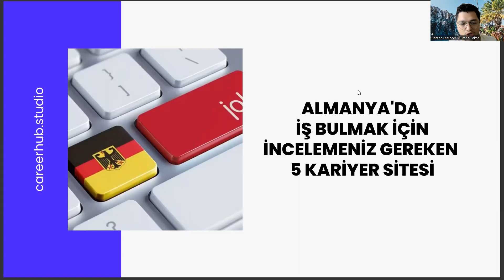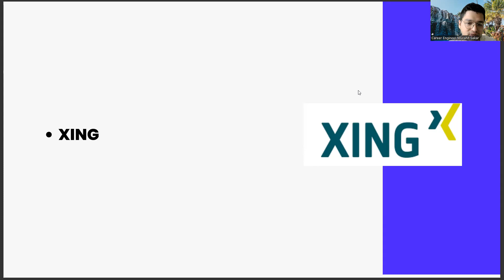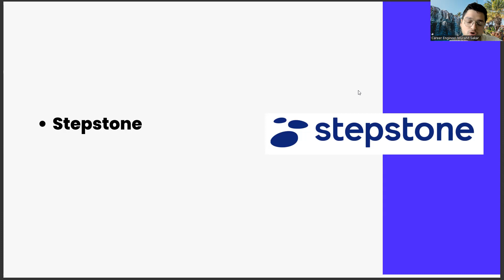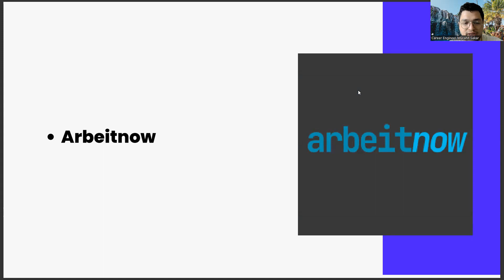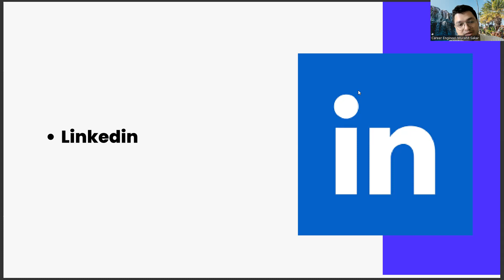Adalet Bölümü Mezunlarının Almanya'da İş Bulması İçin Önerdiğimiz 5 Kariyer Sitesi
üniversite taban puanları 2022,
üniversite taban puanları 2023,
adalet bölümü maaşları 2022,
adalet bölümü maaşları 2023,
sosyoloji nedir,
ösym tercih kılavuzu,
yok atlas 2022,
yok atlas 2023,
ameliyathane hizmetleri nedir,
sağlık kurumları işletmeciliği ne iş yapar,
büro yönetimi ve yönetici asistanlığı ne iş yapar,
tıbbi görüntüleme teknikleri,
ösym aday işlemleri,
bilgisayar destekli tasarım ve animasyon,
okul öncesi öğretmenliği,
hukuk büro yönetimi ve sekreterliği,
adalet bölümü taban puanları 2022,
adalet bölümü taban puanları 2023,
adalet taban puanları 2022,
adalet taban puanları 2023,
adalet açıköğretim puanları,
adalet meslek yüksekokulu,
adalet bölümü nedir,
adalet nedir,
adalet bölümü puanları,
adalet puanları,
adalet bölümü taban puanları,
adalet taban puanları,
adalet bölümü 2 yıllık,
adalet 2 yıllık,
adalet nedir,
adalet bölümü nedir,
adalet ne iş yapar,
adalet bölümü ne iş yapar,
açıköğretim adalet bölümü,
açıköğretim adalet,
2 yıllık adalet bölümü puanları,
hukuk bölümü,
adalet dersleri,
adalet bölümü dersleri,
adalet bölümü dgs,
2 yıllık bölümler,
dgs,
aöf adalet bölümü,
adalet bölümü atama,
istanbul üniversitesi,
istanbul üniversitesi adalet,
sosyoloji nedir,
ösym tercih kılavuzu,
yok atlas 2022,
yok atlas 2023,
ameliyathane hizmetleri nedir,
tıbbi görüntüleme teknikleri,
ösym aday işlemleri,
okul öncesi öğretmenliği,
adalet açıköğretim puanları,
adalet meslek yüksekokulu,
adalet bölümü nedir,
adalet nedir,
adalet bölümü puanları,
adalet puanları,
adalet taban puanları,
adalet 2 yıllık,
adalet nedir,
adalet bölümü nedir,
açıköğretim adalet bölümü,
açıköğretim adalet,
2 yıllık adalet bölümü puanları,
hukuk bölümü,
adalet dersleri,
adalet bölümü dersleri,
adalet bölümü dgs,
2 yıllık bölümler,
dgs,
aöf adalet bölümü,
adalet bölümü atama,
istanbul üniversitesi,
istanbul üniversitesi adalet,
sosyoloji nedir,
ösym tercih kılavuzu,
yok atlas 2022,
yok atlas 2023,
ameliyathane hizmetleri nedir,
tıbbi görüntüleme teknikleri,
ösym aday işlemleri,
okul öncesi öğretmenliği,
adalet açıköğretim puanları,
adalet meslek yüksekokulu,
adalet bölümü nedir,
adalet nedir,
adalet bölümü puanları,
adalet puanları,
adalet taban puanları,
adalet 2 yıllık,
adalet nedir,
adalet bölümü nedir,
açıköğretim adalet bölümü,
açıköğretim adalet,
2 yıllık adalet bölümü puanları,
hukuk bölümü,
adalet dersleri,
adalet bölümü dersleri,
adalet bölümü dgs,
2 yıllık bölümler,
dgs,
aöf adalet bölümü,
adalet bölümü atama,
istanbul üniversitesi,
istanbul üniversitesi adalet,